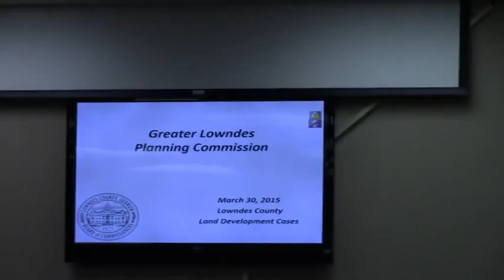6. LP-2015-01 Lake Park Zoning Ordinance @ GLPC 2015-03-30